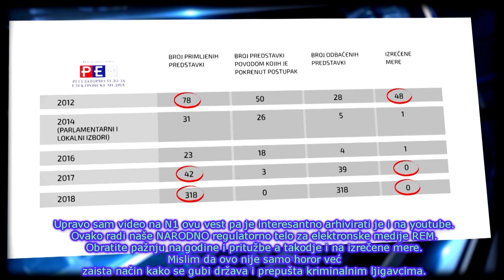REM - Regulatorno telo za elektronske medije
Prikaz šeme i dokaz da REM (Regulatorno telo za elektronske medije) u Srbiji ne radi posao kako treba već da pripada vlastodršcima samo, a ne narodu.